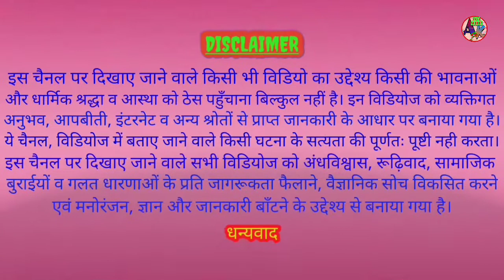Science And Superstitions Part-3 in Hindi. विज्ञान और अंधविश्वास भाग-3, हिन्दी में।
Sabhi doston ko mera namaskar🙏.Mere pichhale videos ko itna support karne keliye aap sabhi ka DHANYAWAAD. Is video mein aap dekhenge Superstitions aur misbelieves se judi baaten aur unke peechhe ki logic aur scientific point of view. Hum aise kaam ko rojana hee kaheen na kaheen karte jaroor hai par nahi jante unke peechhe ke Science ko. To aaj is Video ke madhyam se main aise hee kai baaton ko bataungaa. Ummed hai aap logon ko video pasand aayegi.

Zara socho ! Aisa kyon ?